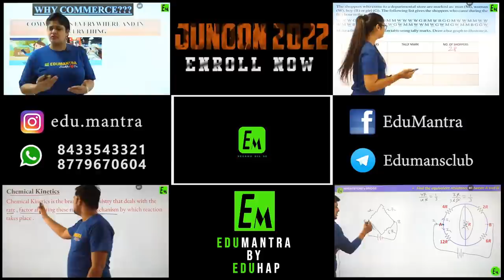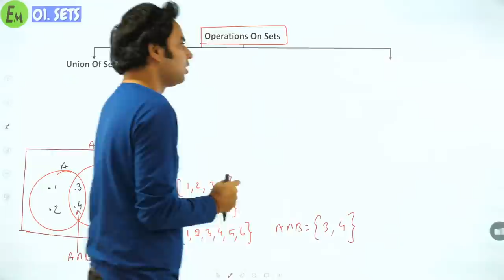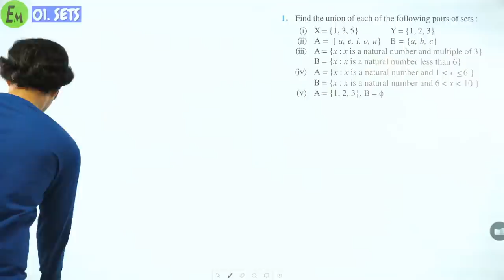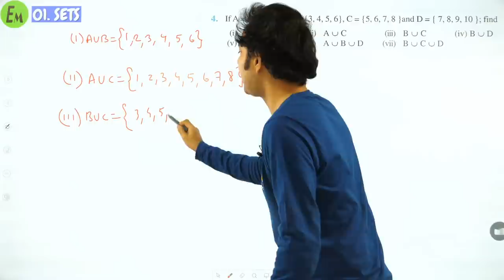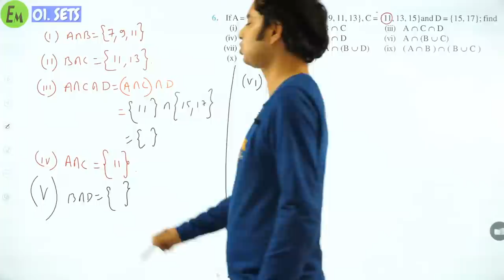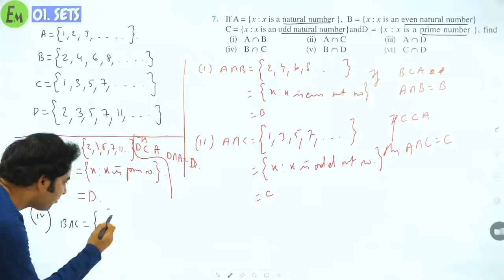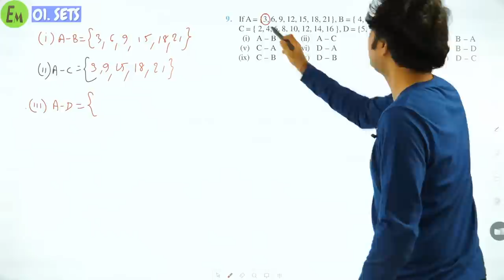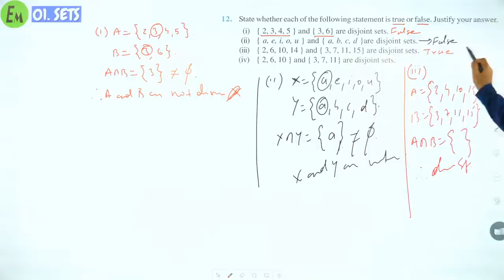SETS - LECTURE 4 || CLASS 11 MATH CHAPTER 1 || KAMAAL KRTE HO PANDEYJI